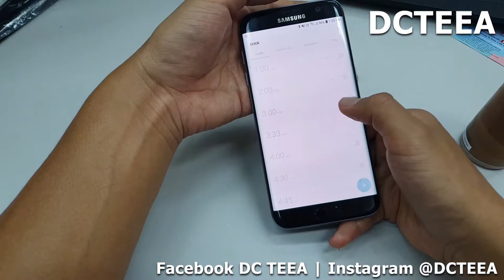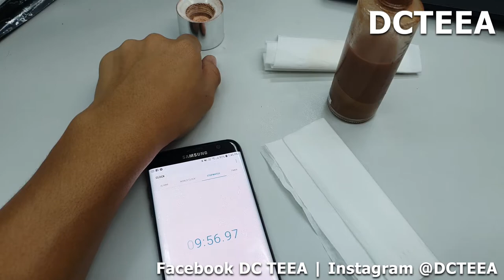DCTEEA | Preview ทดสอบ Tanthana ทาแล้วเหมือนไม่ได้ทา ไม่เห็นผิวแทนขึ้นเลย ดูให้จบ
อันนี้เป็นพรีวิว แบบ Close Up ครับ อยากดูรีวิวเต็มๆ เชิญลิงค์นี้ครับ

รีวิว Tanthana ผิวแทนไม่ง้อแดด ดีจริงหรือจกตา ฉบับเต็ม

เป็นความเห็นส่วนตัว ผลลัพธ์ อาจขึ้นอยู่กับ สภาพผิวแต่ละคนครับ